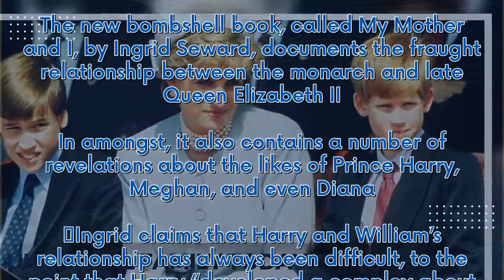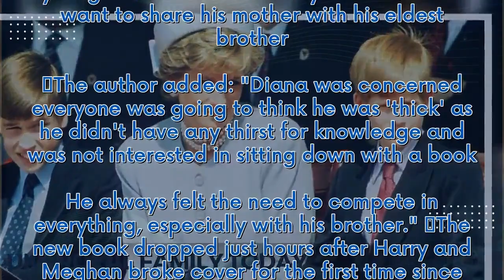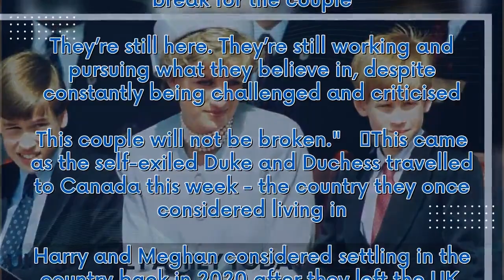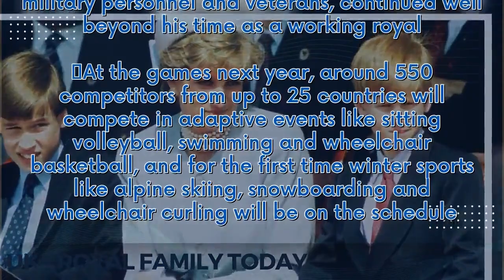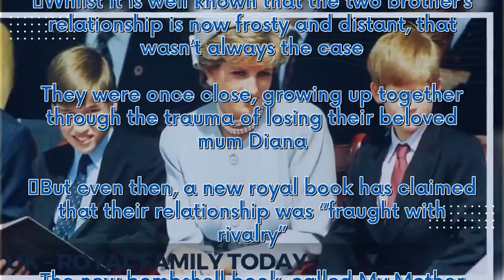Diana's heartbreaking concern for Harry as she feared 'rivalry' with William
Princess Diana reportedly had a heartbreaking concern for Prince Harry, fearing a rivalry with William.  Whilst it is well known that the two brother’s relationship is now frosty and distant, that wasn’t always the case. They were once close, growing up together through the trauma of losing their beloved mum Diana.  But even then, a new royal book has claimed that their relationship was “fraught with rivalry”. The new bombshell book, called My Mother and I, by Ingrid Seward, documents the fraug...